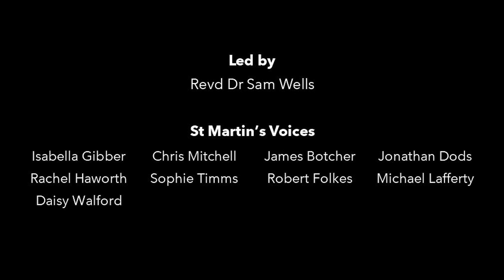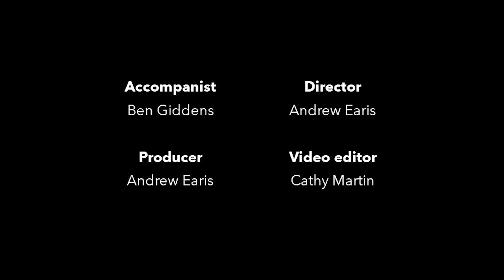Great Sacred Music: International Youth Day (12.08)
Join Revd Dr Sam Wells and St Martin's Voices, directed by Andrew Earis, accompanied by Ben Giddens, for this week's Great Sacred Music marking International Youth Day.